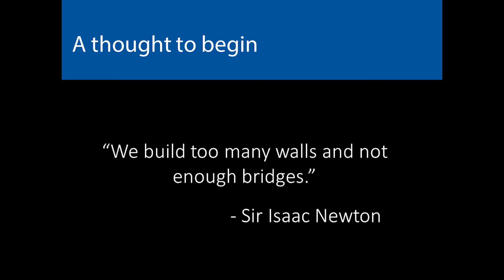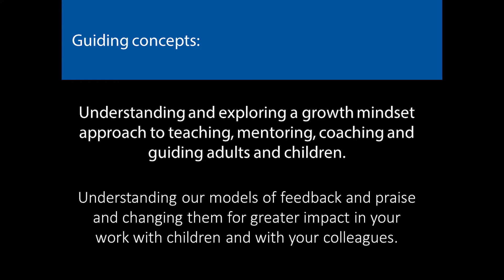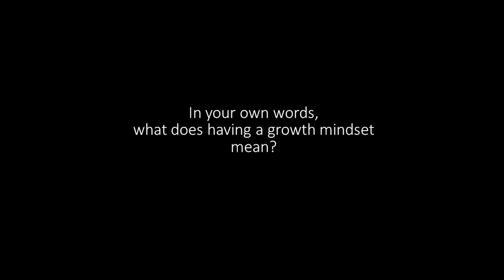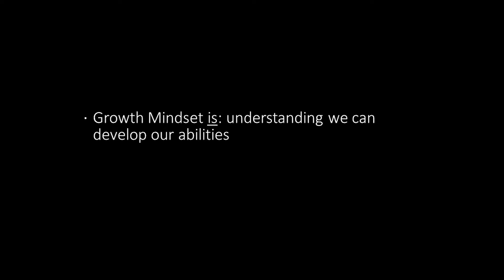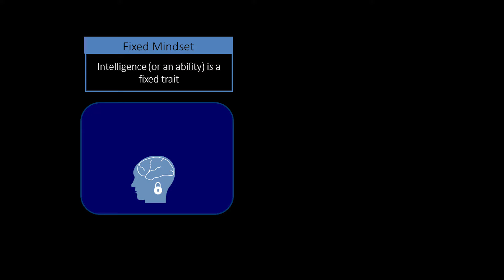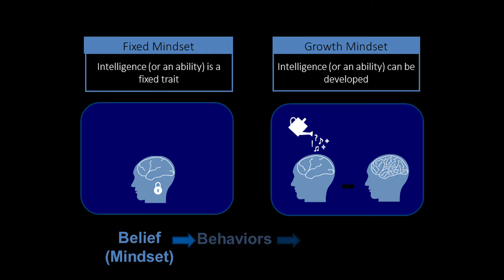Adult Leader Summit 2015: Anthony Colannino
Anthony Colannino from Mindset Works discusses the latest research on developing a growth mindset in young people.